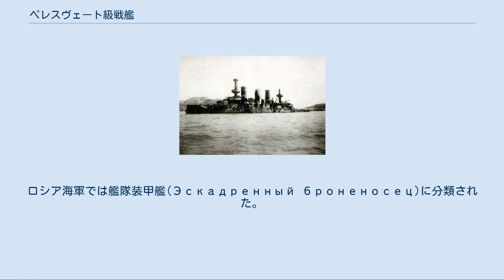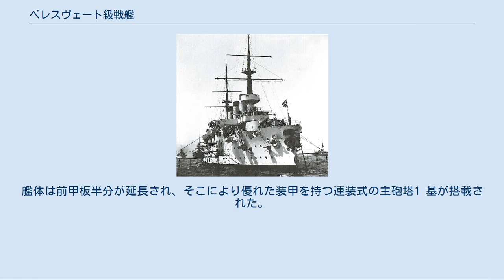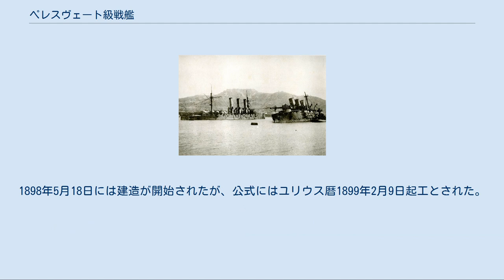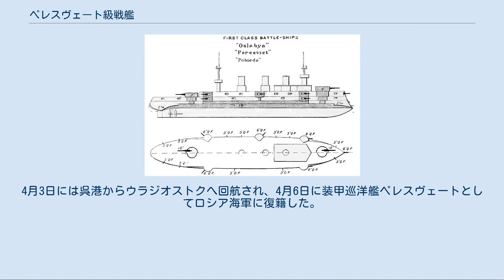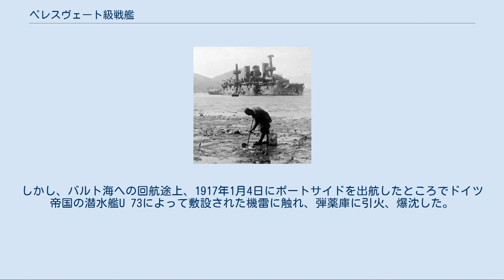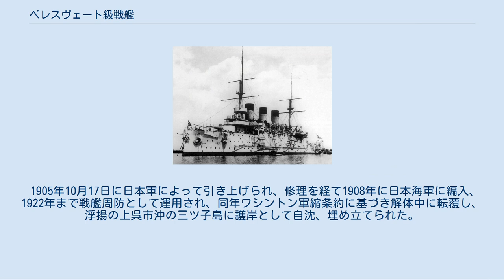ペレスヴェート級戦艦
ペレスヴェート級戦艦（ロシア語:Эскадренные броненосцы типа "Пересвет"エスカードリェンヌィイェ・ブラニノースツィ・チーパ・ピリスヴィェート）は、ロシア帝国の建造した戦艦である。
ロシア海軍では艦隊装甲艦(Эскадренный броненосец)に分類された。
装甲巡洋艦の本質的な拡大型であり、のちに装甲巡洋艦に類別を変更されている。
 ペレスヴェート級戦艦のコンセプトは、装甲巡洋艦というよりも、のちの巡洋戦艦のそれに近いものであった。
同世代の前弩級戦艦より高速で、航続力と航洋性に優れ、そのかわり武装と装甲は控えめであった。
設計要求としては、戦列艦隊の構成要素としての能力に加え、仮装巡洋艦のように単独での通商破壊戦を実行する能力も求められていた。
 その仮想敵としては、当時潜在的な敵国と看做されていたイギリスがとりわけ念頭に置かれていた。
そのため、イギリス海軍が1893年から極東向けに建造した254mm砲4門搭載のバーフラー級戦艦(センチュリオン級戦艦)がペレスヴェート級のコンセプトモデルとされた。
但し、ペレスヴェート級は沿岸部や河川での運用を想定したバーフラー級と異なり、当初より大規模な航洋作戦に使用されることが予定された艦であった。
必要とされた航洋性は素晴らしく、長大な航続距離と高い速力を実現するための燃料を大量に搭載するために石炭庫のスペースを従来艦よりも大きくした反面、武装と装甲が同世代の戦艦と比べ劣っていることから、戦闘能力においては戦艦というよりはむしろ、ロシアが1900年まで建造していた装甲巡洋艦に近いものであるといえた。
 具体的な基本設計は、装甲巡洋艦「ロシア」の拡大型となっていた。
艦体は前甲板半分が延長され、そこにより優れた装甲を持つ連装式の主砲塔1 基が搭載された。
主砲は40口径254mm砲で、これを以ってペレスヴェート級を艦隊装甲艦と呼ばしめるに至った。
火砲類は、主砲のほかに副砲として当時のロシア軍艦の標準砲であったカネー式45口径152 mm単装速射砲を11 門、対水雷艇用として50口径75 mm単装砲を20門、43口径47mm単装砲を20門、37mm単装砲を8門、バラノーフスキイ速射砲(Скорострельная пушка Барановского)の派生型でコンスタンチン・ニコラエヴィチ大公の後押しで採用された63.5mm上陸砲2門が搭載された。
これに加え、水上発射型の381mm魚雷発射管が3門、水中発射型の381mm魚雷発射管が2門搭載された。
 薄いとされた装甲であったが、その内訳は、クルップ鋼製の装甲板を有する舷側水線部中部が229mm、先端部が178mm、第2板が102mm、ケースメイト（装甲砲座）が64mm、甲板が51mmから127mm、主砲塔装甲が229mmから51mm、バーベットが203mm、司令塔が229mmであった。
 動力機関は、国産バルト工場製の垂直型3倍拡張レシプロ機関が3基搭載された。
ボイラーはフランス製のベルヴィル式水管缶が30基搭載された。
推進軸は3軸で、速力は18knを発揮したが、航続距離には艦によって差が生じた。
 1番艦ペレスヴェートと2番艦オスリャービャは1895年度の建艦計画で発注され、1895年11月22日にサンクトペテルブルクのバルト工場と新海軍工廠で起工した。
3番目のポベーダは若干の改良を経た艦で、極東方面の艦隊戦力補充のために発注された。
1898年5月18日には建造が開始されたが、公式にはユリウス暦1899年2月9日起工とされた。
ペレスヴェートとオスリャービャは1901年、ポベーダは1902年に竣工した。
建造費はポベーダで1005万 ルーブリ、オスリャービャで1134万 ルーブリとなった。
 ペレスヴェート(Пересвет、1901年 - 1917年) 艦名は、クリコヴォの戦いで知られるロシアの英雄アレクサンドル・ペレスヴェートに因む。
1874年に除籍された先代のフリゲートより受け継がれた。
 日露戦争時には第1太平洋艦隊に配属され黄海海戦に参加した。
1904年12月7日、陸軍からの砲撃により旅順港で大破着底した。
 1905年6月29日に日本軍によって引き上げられ、修理を経て1909年には日本海軍へ編入、戦艦相模として運用された。
 第一次世界大戦が始まると、1916年初めにロシア政府によって買い戻された...